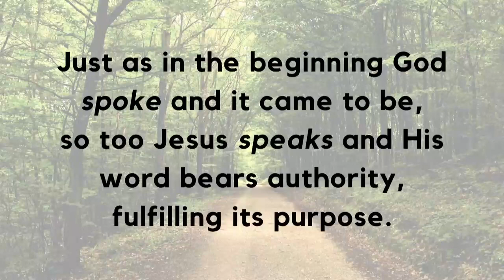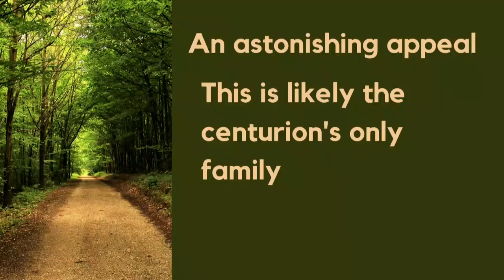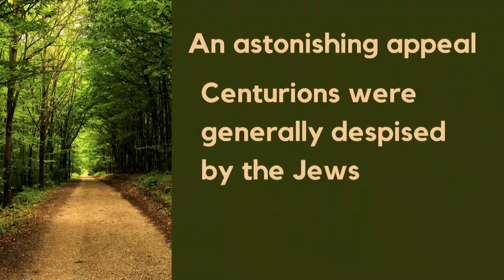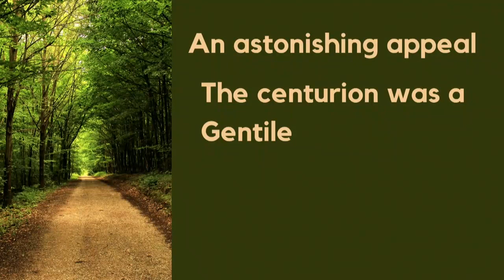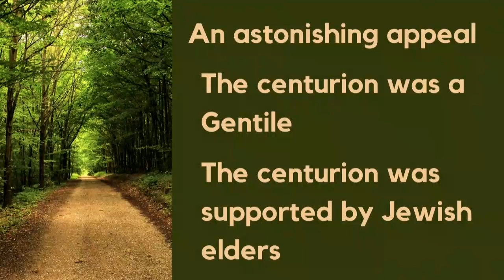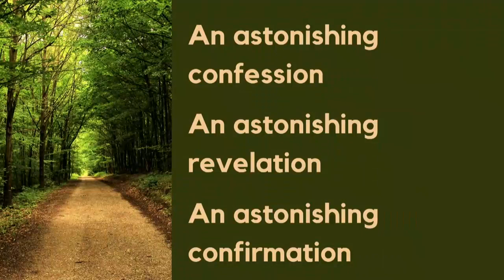Matthew 8:5-13 "God's Way or My Way"